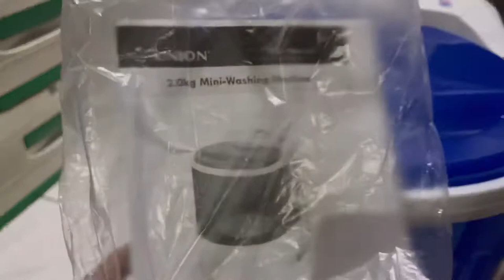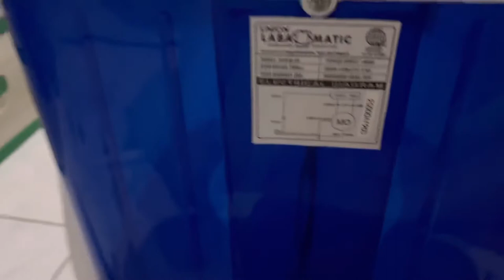DIY laundry | Empty your laundry bags | Unboxing Union Mini Washing Machine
Check out MINI Union Washing Machine 2.0 kls.